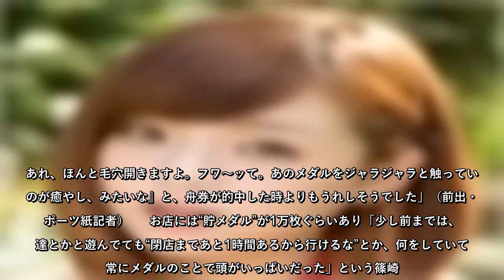篠崎愛、「4年ぶりグラビア復帰」の裏でハマっていた“癒やしのゲーム”とは